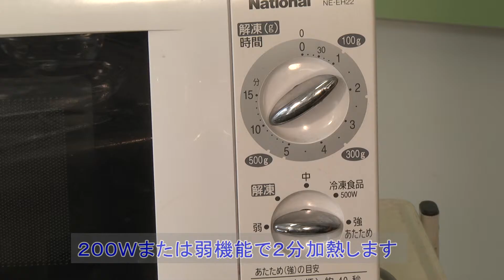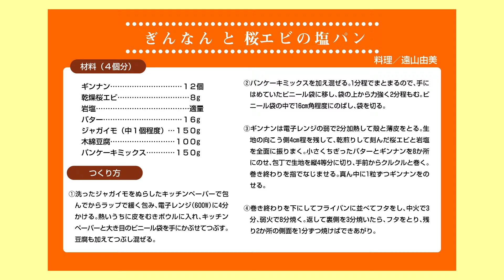遠山由美の旬レシピ「ぎんなん と 桜エビの塩パン」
カラダにうれしい旬レシピ　2015年10月
ぎんなん と 桜エビの塩パン
～秋の清水を簡単パンで味わう～

この動画はＪＡしみずの広報誌「しみずの風」との連動企画です。

‹材料›作りやすい分量（4個分）
ギンナン 12個
乾燥桜エビ 8g
岩塩… 適量
バター 16g
ジャガイモ（中1個程度）…150g
木綿豆腐 100g
パンケーキミックス………150g

‹作り方›
①洗ったジャガイモをぬらしたキッチンペーパーで包んでからラップで緩く包み、電子レンジ(600W)に4分かける。熱いうちに皮をむきボウルに入れ、キッチンペーパーと大き目のビニール袋を手にかぶせてつぶす。豆腐も加えてつぶし混ぜる。

②パンケーキミックスを加え混ぜる。1分程でまとまるので、手にはめていたビニール袋に移し、袋の上から力強く2分程もむ。ビニール袋の中で16㎝角程度にのばし、袋を切る。

③ギンナンは電子レンジの弱で2分加熱して殻と薄皮をとる。生地の向こう側4㎝程を残して、乾煎りして刻んだ桜エビと岩塩を全面に振りまく。小さくちぎったバターとギンナンを8か所にのせ、包丁で生地を縦4等分に切り、手前からクルクルと巻く。巻き終わりを指でなじませる。真ん中に1粒ずつギンナンをのせる。

④巻き終わりを下にしてフライパンに並べてフタをし、中火で3分、弱火で8分焼く。返して裏側を3分焼いたら、フタをとり、残り2か所の側面を1分ずつ焼けばできあがり。

【遠山由美　プロフィール】
シニア野菜ソムリエ、NR、食育プロデューサー　他‹略歴›
日本初の「シニア野菜ソムリエ」第１号取得者。野菜や果物の魅力を料理、栄養学、食育など多くの手法で伝え、生産者と消費者の掛け橋として、テレビやラジオなど多方面で活躍中。